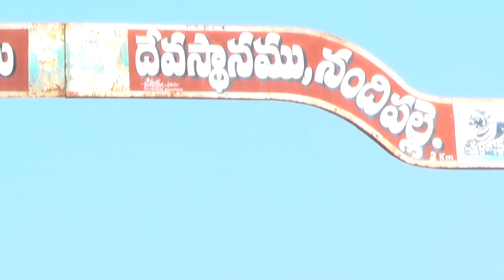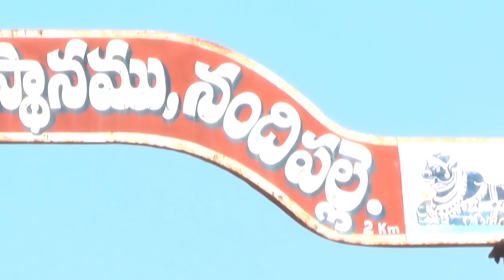Awareness Campaign on"Control of Fall Army worm" at Nandipalli on 28.11.2018